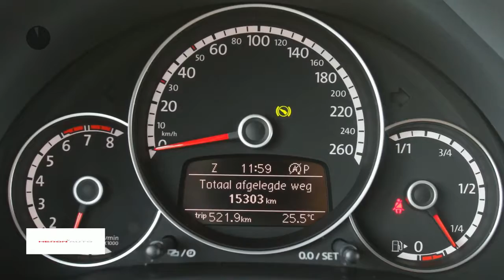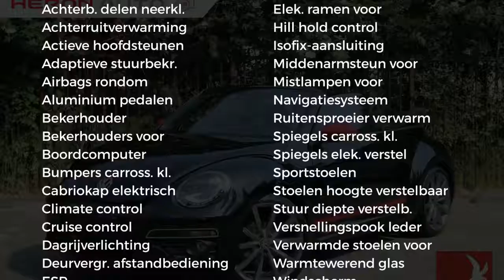Volkswagen Beetle 1.4 TSI 150PK DSG Sport R-edition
Gem. verbruik: 5,0 l/100km
Verbruik stad: 6,0 l/100km
Verbruik snelweg: 4,0 l/100km
Emissie: 127,0 g/km
Energielabel: C

Merk: Volkswagen
Model: Beetle
Type: 1.4 TSI 150PK DSG Sport R-edition
Bouwjaar: 2016
Vermogen: 150 kW
Cilinderinhoud: 1.395 cc
Aantal cilinders: 4
Brandstof: benzine
Uitstootklasse: euro 6
Transmissie: automatisch
Gewicht (leeg): 1.352 kg
Carrosserievorm: convertible (2 drs)
Kleur: zwart

Accessoires:
* 19" lichtmetalen velgen "Tornado" i.c.m R-Line exterieurpakket
* Achterbank symmetrisch neerklapbaar
* Achterruitverwarming
* Achterspoiler
* Afdekhoes
* Afvalbeker vóór
* Airbag voor bestuurder en voorpassagier
* Aluminium-look pedalen
* Anti-whiplash hoofdsteunen vóór, in hoogte verstelbaar
* Asbak en aansteker voor
* Automatische activering van waarschuwingslichten bij noodstop
* Bi-Xenon verlichting met LED-achterlichten
* Binnenspiegel handmatig dimmend
* Boordcomputer 'Plus'
* Bovenkant dashboard in carrosseriekleur gespoten
* Brillenhouder in dashboardkastje
* Buitenspiegels, elektrisch verstel-/ en verwarmbaar
* Buitenspiegels in zwart
* Buitenspiegels met geïntegreerde richtingaanwijzers
* Buitenspiegels passagierszijde convex
* Chromen raamlijst onder
* Chromen ringen om luchtuitstroomopeningen, instrumentenpaneel en radio-/navigatiesysteem en chromen deurhendels
* Chromen ringen om schakelpookknop, bekerhouder en handremknop
* Climatronic (vol-automatische airconditioning)
* Cruise control
* Dagrijverlichting
* Dashboard in exterieurkleur
* Dashboardpaneel in carbon-look, deurlijst zwart gelakt
* Designpakket voor dashboard Tornado Red
* Deurgrepen in carrosseriekleur
* Diffusor in zwart
* Driepuntsveiligheidsgordels vóór met mechanische gordelspanners en spankrachtbegrenzers
* Driespaaks stuurwiel in leder
* Dubbele uitlaatpijp
* Easy Entry
* Elektrische ramen voor
* Elektronische wegrijblokkering
* Elektronisch Stabiliteits Programma (ESP) inclusief ABS en ASR
* Fabrieksgarantie
* Gevarendriehoek
* Grille in zwart met lijst in chroom
* Groen warmtewerend glas
* Handmatig verstelbare lendensteun in voorstoelen
* Handmatig verstelbare stoelen vóór, in hoogte verstelbaar
* In hoogte verstelbare hoofdsteunen achter en twee driepuntsveiligheidsgordels achter
* Inklapbare buitenspiegels
* ISOFIX-voorbereiding op de bijrijdersstoel
* Lederen schakelpookknop en handremgreep
* Lichtgewicht achteras
* Luchtventilatie links/rechts glanszwart
* Middenarmsteun voor
* Mistlampen vóór
* Multifunctioneel lederen stuurwiel Tiptronic
* Navigatie-, radio-, en multimediasysteem 'Discover Media'
* Opbergvakken aan de achterzijde van de voorstoelen
* Opbergvakken in alle portieren
* Passagiersairbag uitschakelbaar
* Plaatsbesparend reservewiel
* Radio 'Composition Colour', incl. 6 luidsprekers, Aux-in aansluiting, CD-speler, SD-kaartlezer en 5" kleuren touchscreen
* Reflectoren in deuren
* Ruitenwissers voor met intervalschakeling
* Servotronic
* Sfeerverlichting (1 kleur)
* Sportstoelen voor
* Standaard lak
* Stoffen bekleding "Sport"
* Stootlijsten aan de zijkant gelakt zwart met chromen lijst
* Twee 12 Volt aansluitingen
* Twee bekerhouders vóór in middenconsole en één achter
* Twee leeslampjes voor
* Verwarmbare ruitensproeiers
* Verwarmbare voorstoelen
* Verzinkte carrosserie
* Vloermatten voor en achter
* Volledig elektrisch bedienbare stoffen kap
* Waarschuwingssensor bij niet dragen gordels
* Windschot
* Zij-airbags voor met gordijnairbags
* Zonnekleppen met verlichte make-up spiegels
Omschrijving:
Deze keurig verzorgde auto wordt u geheel rijklaar aangeboden volgens de "Heron Auto Formule". Onze occasions worden rijklaar afgeleverd, inclusief 6 maanden Bovag garantie of de resterende fabrieksgarantie. Wilt u meer zekerheid of garantie, kies dan voor ons ''plus'' afleverpakket (zie bij foto's)

Aanbieder: